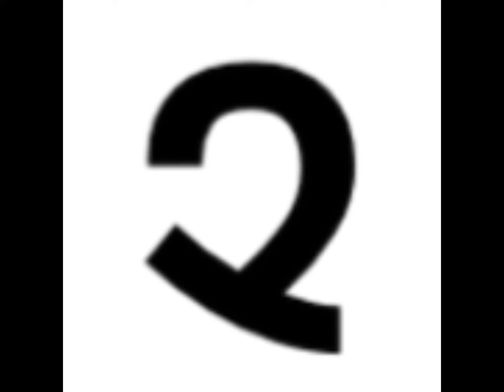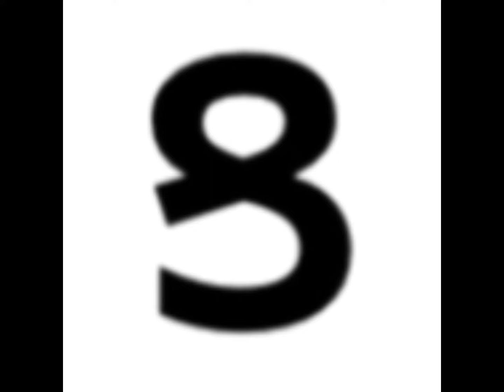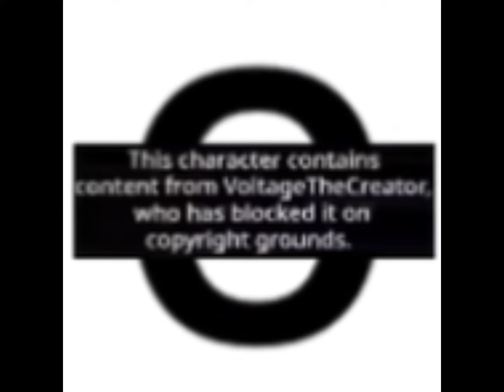Armenian Alphabet Band (Uppercase)